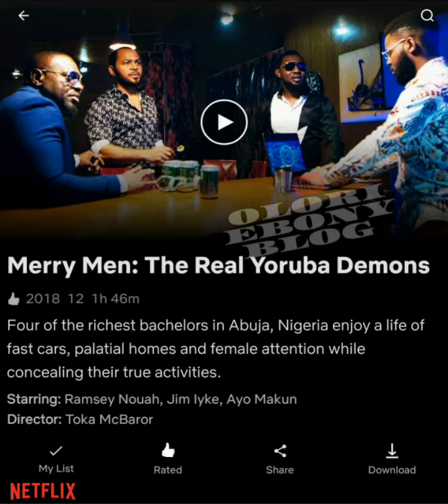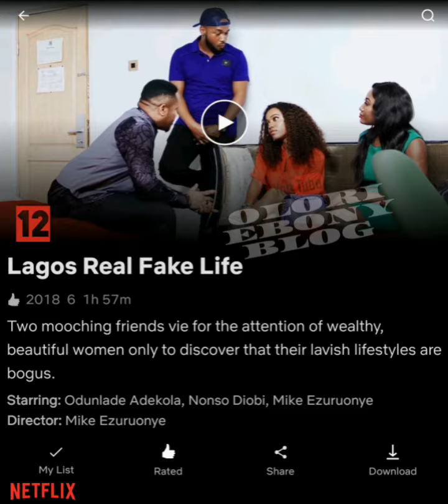MY TOP 14 NOLLYWOOD MOVIES ON NETFLIX | OLORI EBONY BLOG